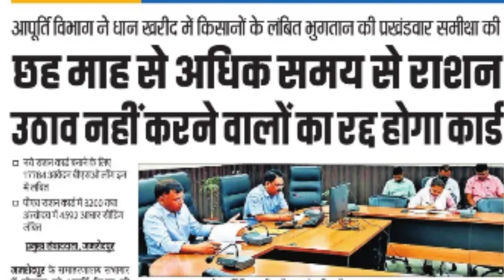RANJIT MARDI अपने गांव के खिलाड़ी को कोचिंग दे रहे हैं ll football lovers ll ⚽🙏🙏🙏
football practice
jungi cat
singhu marndi official
vlog
ranjit mardi best skill player
vlog video
rangila family vlog
family vlog
Kingfisher potka team player
JSA league match
gorachand marndi skill goal
jamshedpur star player
aarya vlog
sadhu marndi
ranjit Mardi
tata motors player
tata motors captain
Village football अप
jamshedpur league players
jamshedpur football player
Village life
viral vlog
viral video
hindi vlog
gareeb

_____Thanks you so much all of you ______